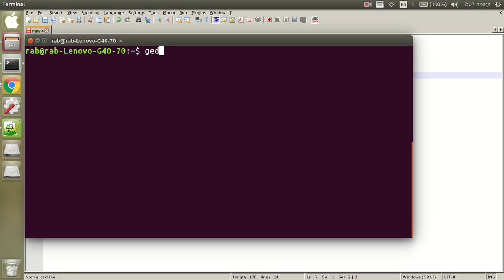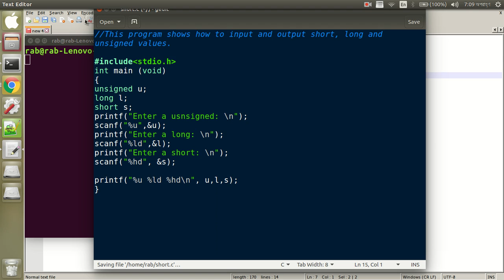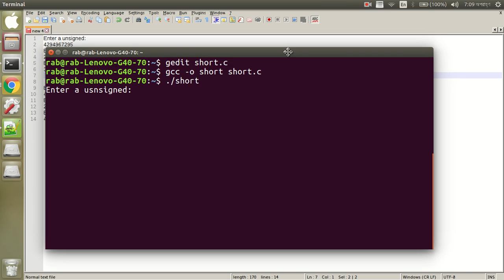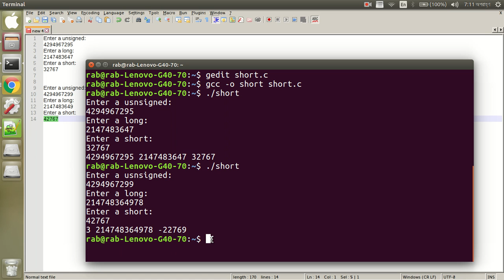Unsigned, long, short variable format (Program in C)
Compiler: GCC
Editor: GEDIT
OS: Linux